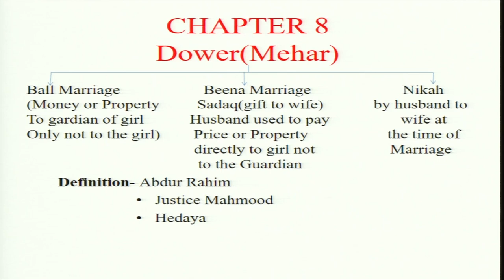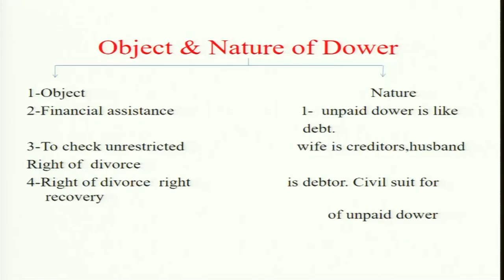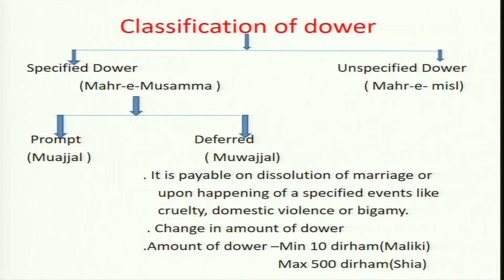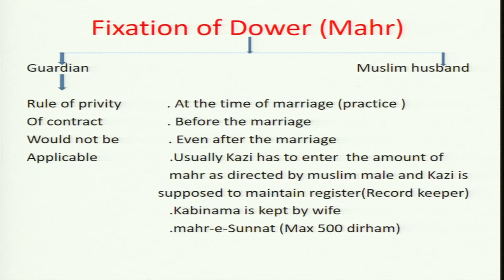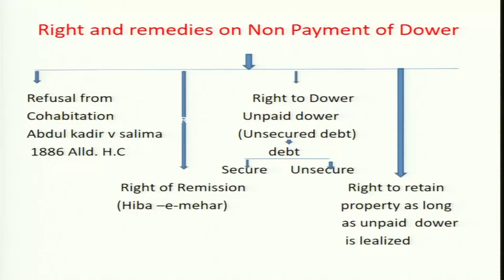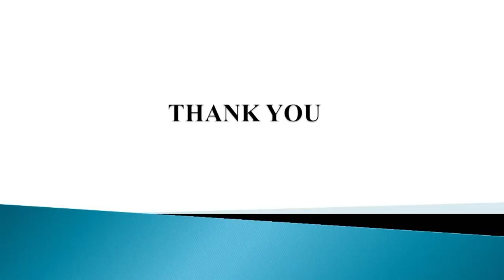Dowers, Types of Dower (Mehar)